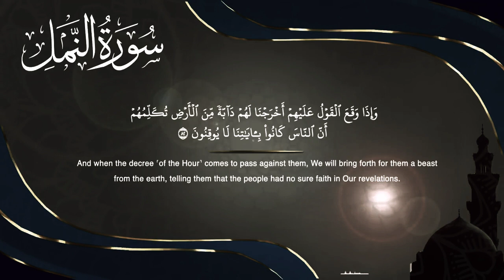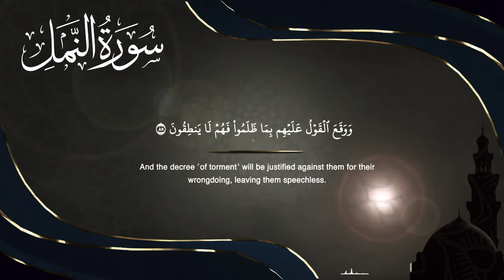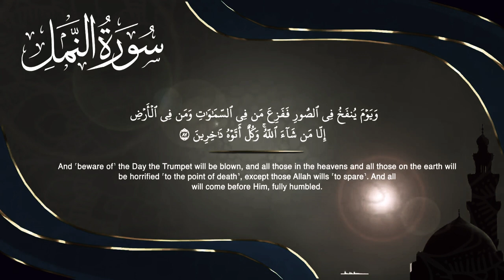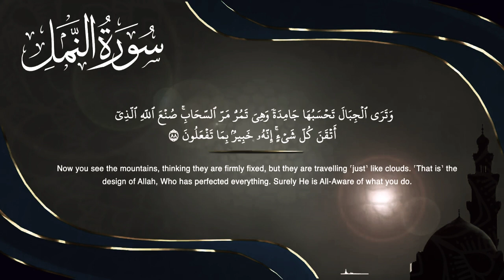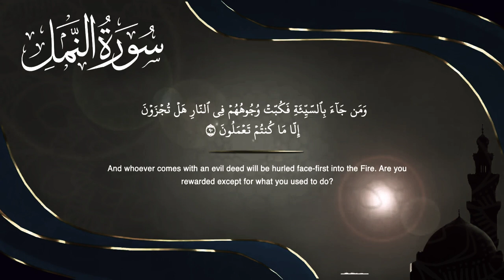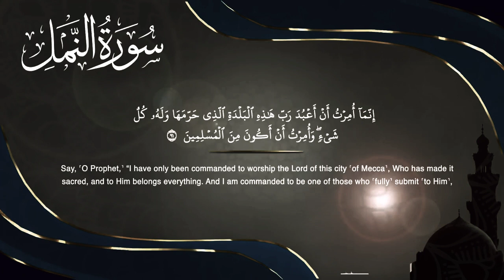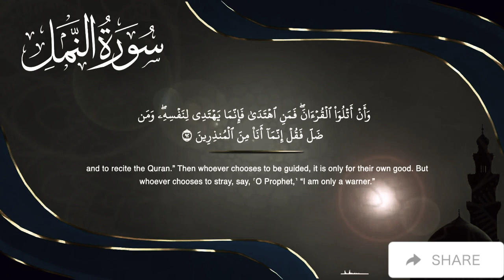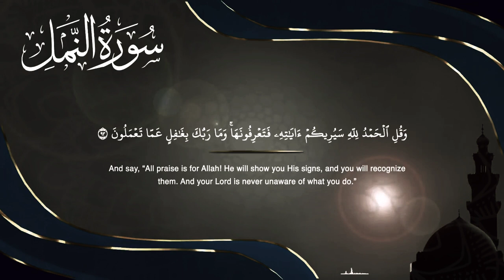خواتيم سورة النمل | عبد الرحمن مسعد | 2023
عبدالرحمن مسعد - Abdulrhman Mosad

تلاوة من سورة النمل .. وتحديداً الايات الاخيرة من سورة النمل .. من تسجيلات عام 2023 للقارئ عبدالرحمن مسعد استماع طيب و دعواتكم.🤍 عبدالرحمن_مسعد قران_كريم تلاوة القارئ عبدالرحمن الشيخ عبدالرحمن مسعد عبدالرحمن مسعد قران عبدالرحمن مسعد تلاوة قران كريم قران القران الكريم quran اشترك من هذا الرابط ثم انقر فوق رمز الجرس (🔔) للتصلك كافة الإشعارات.